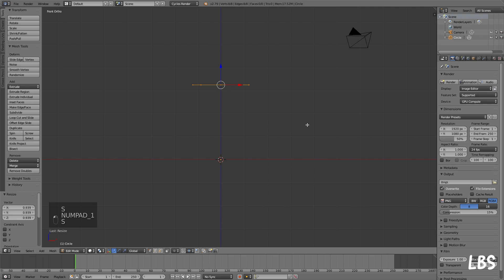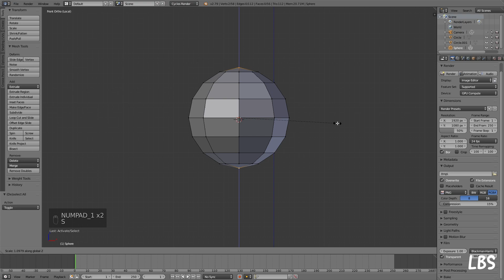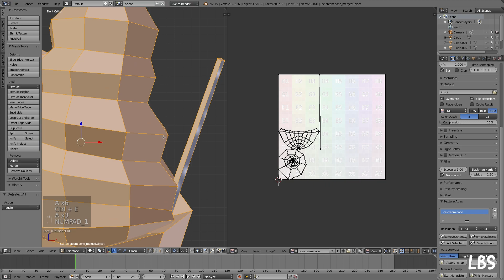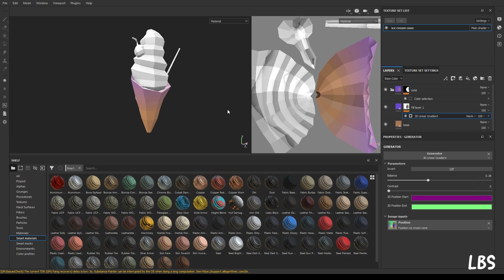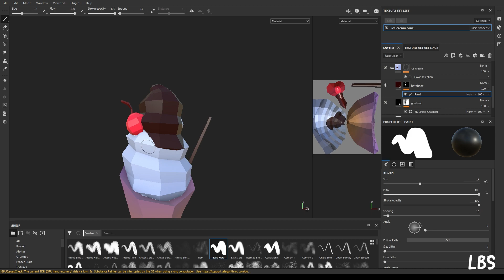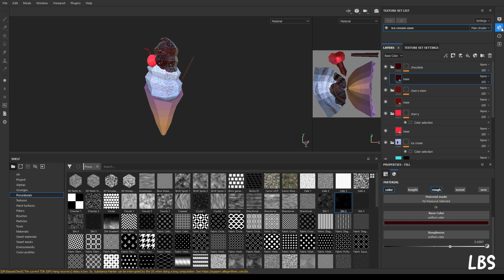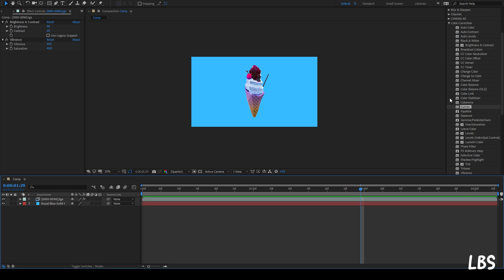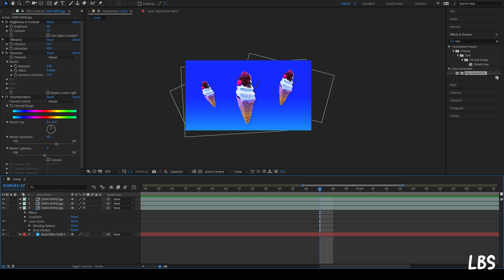Blender + Substance Painter Timelapse: Low Poly Ice Cream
Low poly modeling in Blender and texturing in Substance Painter.

Timelapse of my low poly workflow.

Please leave your questions in the comments!